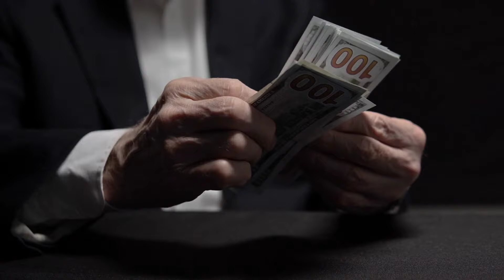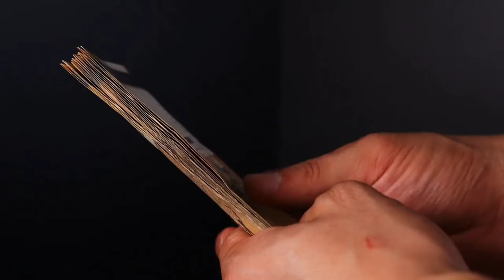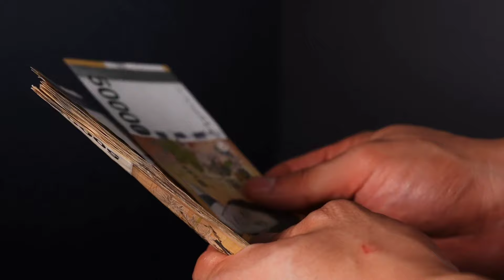Poor Old Woman helps single Father Feed His autistic Son, What Happened Next is Amazing!!